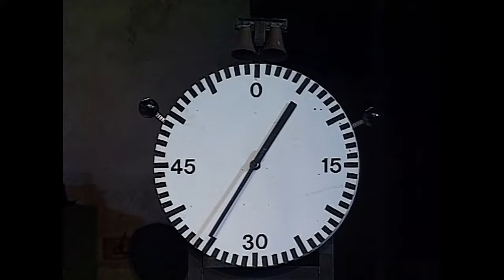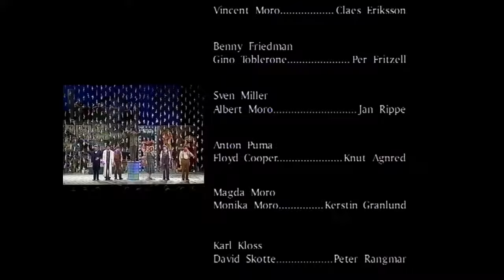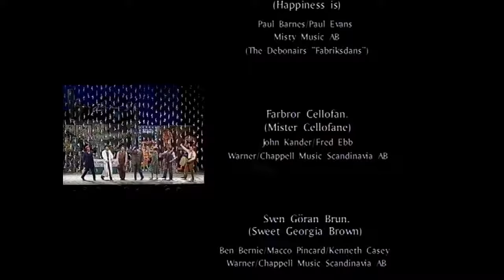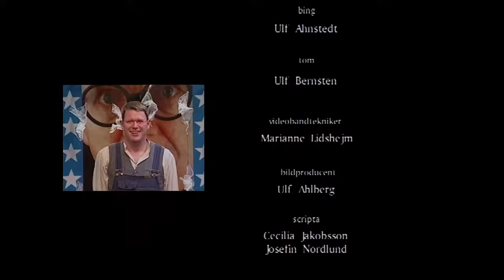Lyckad nedfrysning av herr Moro - Galenskaparna och After Shave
nspirerad av ett foto av en man som lät sig frysas­ in i is i USA på 1920-talet skrev Claes Eriksson Lyckad nedfrysning av herr Moro – en mysmusikal om osynlighet, ineffektivitet och människans möjligheter, kryddad med jazzmusik och en fabriksmiljö inspirerad av Charlie Chaplins film Moderna tider.

Handlingen kretsar kring Vincent Moro (Claes Eriksson) som jobbar med att torka av droppstavar i en kylskåpsfabrik. Han lever ett trist och oansenligt liv – tills han blir erbjuden att delta i ett vetenskapligt experiment vars syfte är att undersöka om det går att frysa ned arbetskraft i dåliga tider och sedan tina upp den när konjunkturen vänder.
Till allas förvåning överlever han och hamnar plötsligt i fokus för allas uppmärksamhet. Först efter att han upphört att existera, lyckas han alltså att göra omgivningen medveten om sin existens.

Föreställningen innehåller ett avancerat steppnummer. After Shave och Anders Eriksson repeterade tre timmar varje dag i sex veckor under koreografen Lisa Alvgrims ledning för att lära sig stegen.

För att kunna tillverka sex isblock till varje föreställning installerades ett kylaggregat i källaren under scenen.

Periodvis droppade det iskallt vatten på Claes Eriksson medan han låg inuti isen, och han drabbades av någon mystisk ögonförkylning. Han lär dock inte ha fått några bestående men.

Tre veckor innan nypremiären på Stora Teatern i Stockholm slet Knut Agnred av hälsenan. Håkan Johannesson, som hade haft småroller i flera tidigare produktioner, kallades in som ersättare. Knut Agnred kunde dock ändå vara med i ett nummer, som Floyd, mannen som är före sin tid, fast på kryckor. Det skrevs in i manuset att Floyd hade brutit benet när han skulle ta ett kliv mot framtiden.